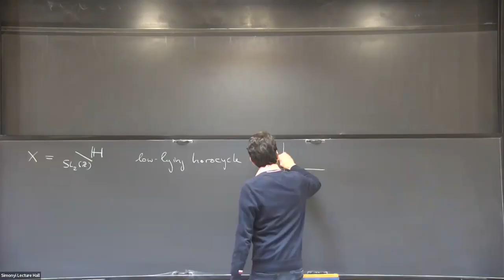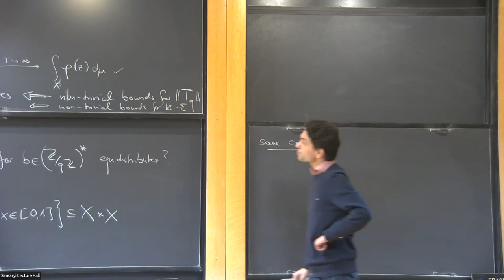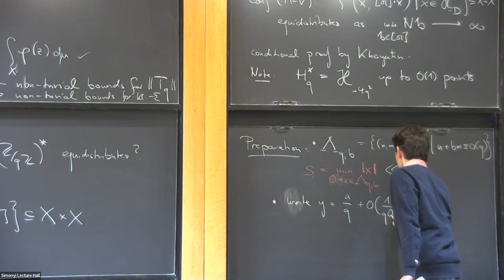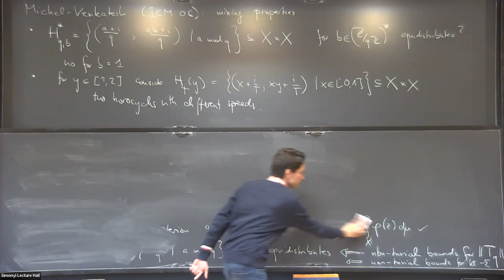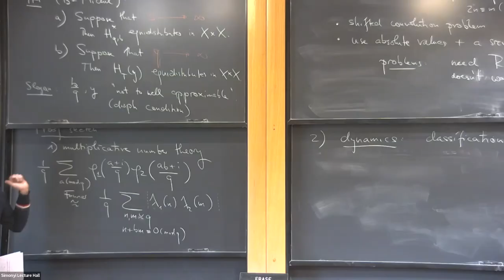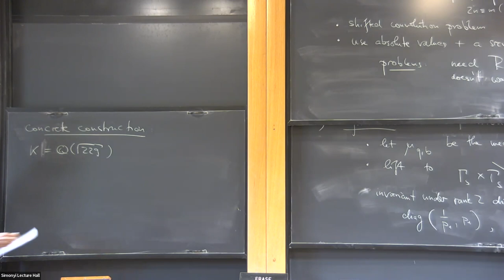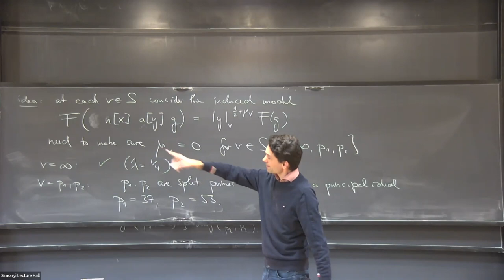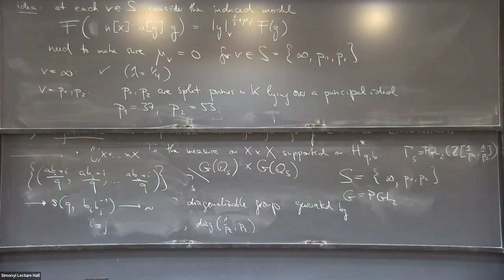The Unipotent Mixing Conjecture - Valentin Blomer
Workshop on Dynamics, Discrete Analysis and Multiplicative Number Theory

Topic: The Unipotent Mixing Conjecture
Speaker: Valentin Blomer
Date: February 27 2023

Abstract: Low-lying horocycles are known to equidistribute on the modular curve. Here we consider the joint distribution of two low-lying horocycles of different speeds in the product of two modular curves and show equidistribution under certain necessary diophantine conditions. The techniques involve a combination of multiplicative number theory and ergodic theory. This is joint work with Philippe Michel.